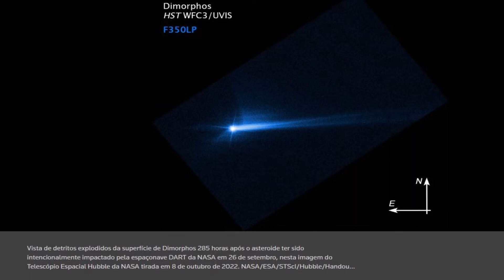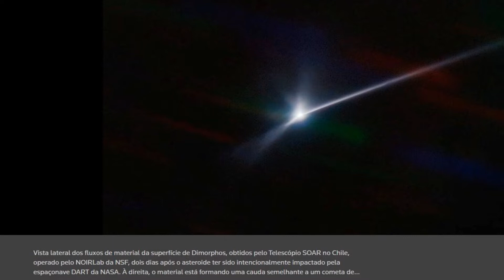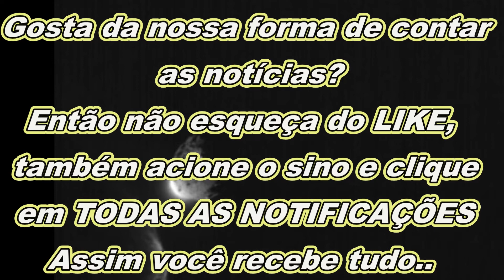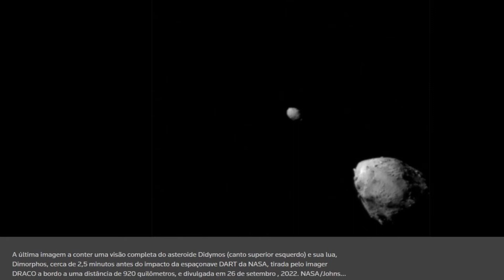COM FOTOS, SENSACIONAL!!! Missão DART da NASA para alterar rota de ASTEROIDE foi um sucesso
A espaçonave da Nasa deliberadamente colidiu com um asteroide no mês passado conseguiu empurrar a lua rochosa de seu caminho natural para uma órbita mais rápida, marcando a primeira vez que a humanidade alterou o movimento de um corpo celeste.